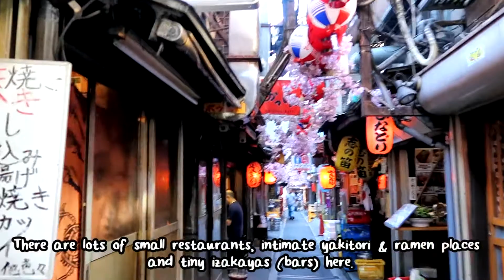a walk down Omoide Yokocho (Memory lane alley) in Shinjuku, Tokyo, Japan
Omoide Yokocho (思い出横丁) literally means "Memory Lane" or "Memory Alley". It's a little side street in the middle of modern, busy, bustling Shinjuku in Tokyo, Japan with a traditional atmosphere that takes you back to post-world war II era 1940s 1950s Japan when the area was a black market for food and supplies and later became a drinking den.

Today Omoide Yokocho is a picturesque, quaint and charming narrow street alley, chock-full of little tiny restaurants serving izakaya foods like grilled meat, yakitori and ramen. Smoke occasionally billows from doorways, adding to the charmingly grimey atmosphere.

If you're in Shinjuku, especially during dinner-time, it's worth a short visit. At lunch-time (when we were there) some of the eateries are closed (they only open for dinner at evening and night time) but it's still pretty to stroll down here. It's only takes a short 5 minute walk down the alley and then you're back to modern times again. A fun experience!